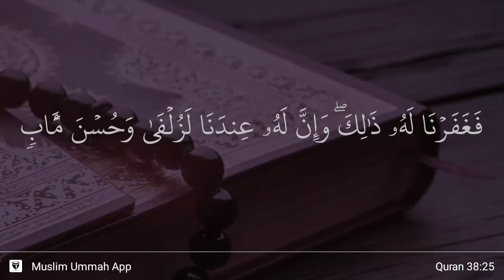Sad ayat 25